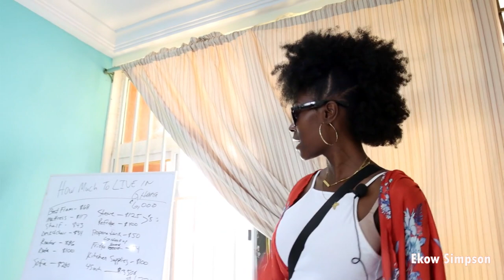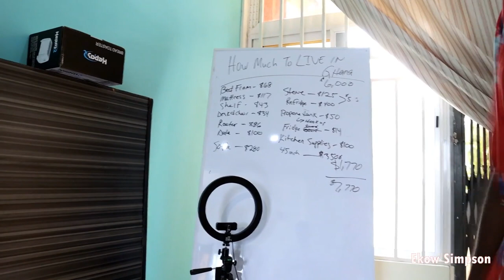Living In Ghana | Apartment Tour by A Diaspora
I've Everything We Have In America - Apartment Tour by A Diaspora